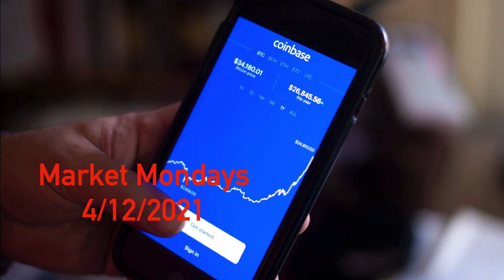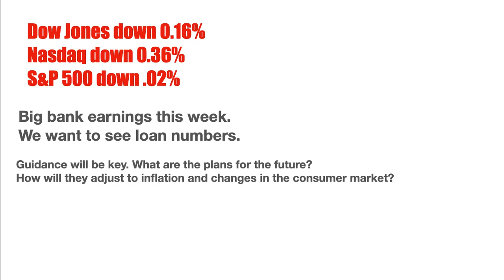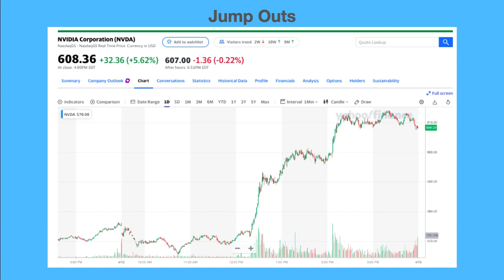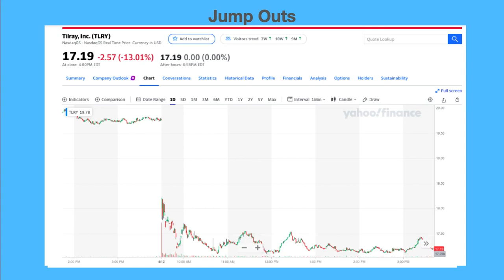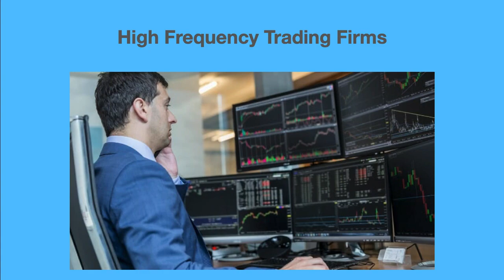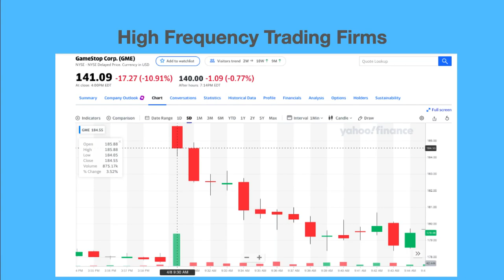Market Mondays 4 /12/2021/ Do High Frequency Trading Firms Have The Advantage?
In this weeks edition of Market Mondays we talk about how bank earnings this week will move the market for better or worse.
We also talk about NVDIA , and the merger between Tilray and Aphria. The broadcast wraps up with a talk about High Frequency Trading firms and if they have an advantage over the market.